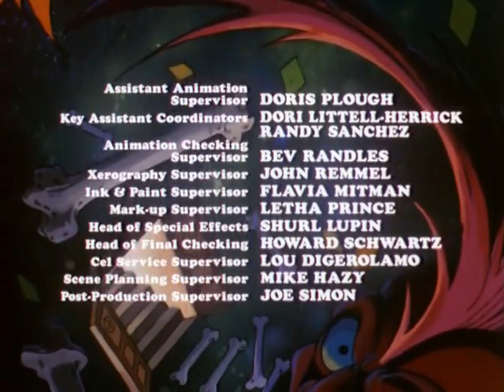Filmation's Ghostbusters S01E38 - Our Buddy Fuddy